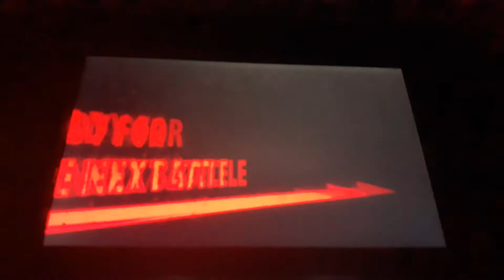Smash Bros Francis vs SMG3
Big villains fight, but may also be fighting their own rage